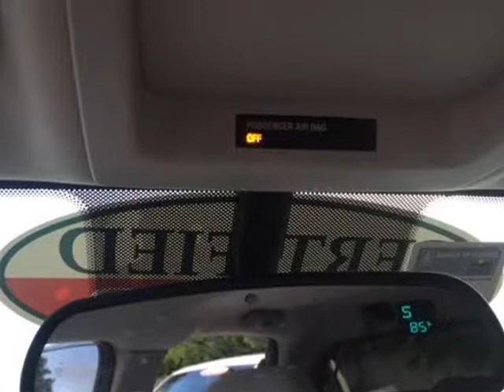2007 Chevrolet Avalanche LTZ 2WD (Mobile, Alabama)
SKCO Automotive
7354 Airport Blvd.